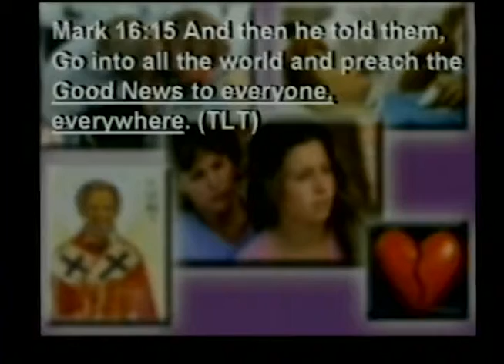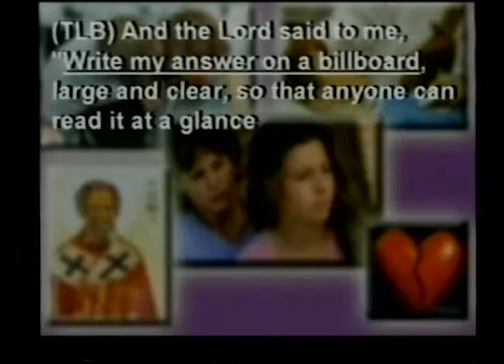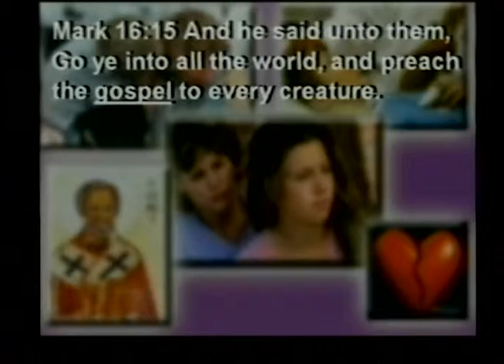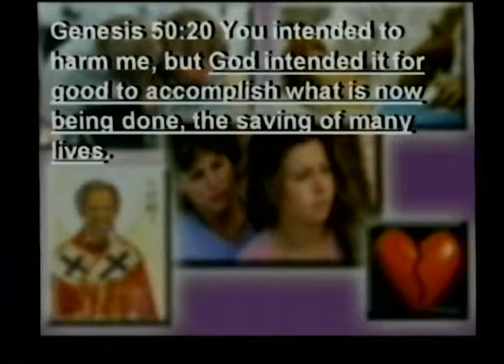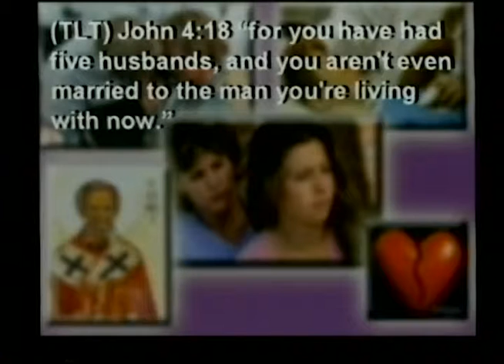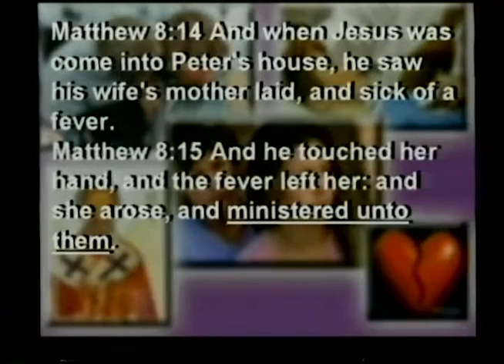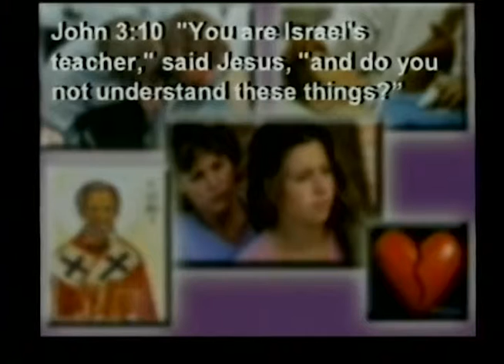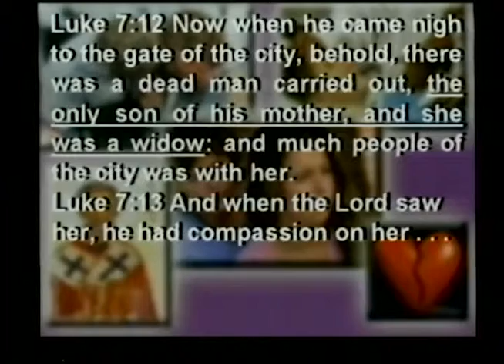Good News to Everyone Everywhere - By Pastor Delbert Young sermonschangetheworld.com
Good News to Everyone Everywhere audio video notes. Jesus said he wanted us to tell the Good News to the whole world. In other words, there should be no one you know you haven’t told the Good News of the kingdom of God. What would GOOD NEWS be to someone who was sick? What would GOOD NEWS be to someone having financial problems? We are to tell people the solution to their problems is Jesus Christ.